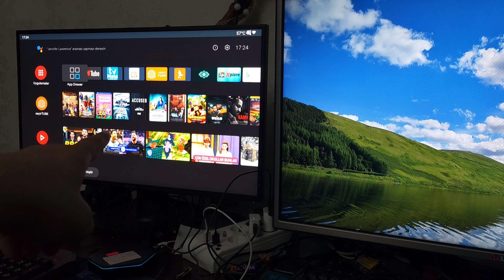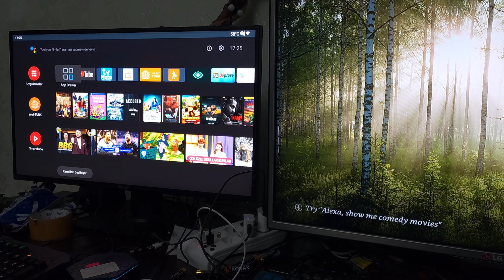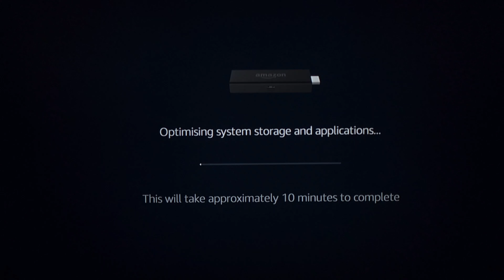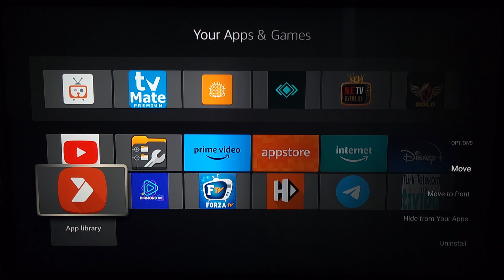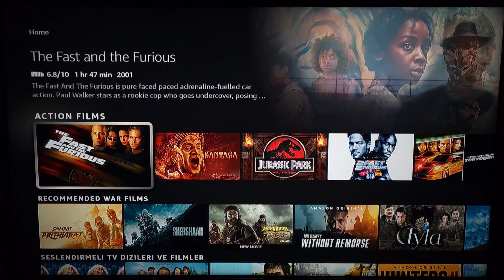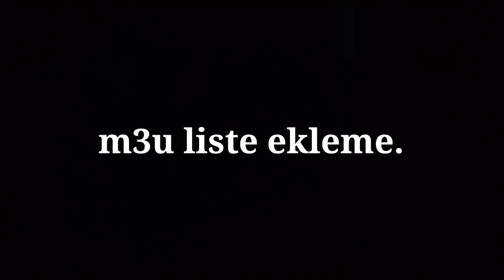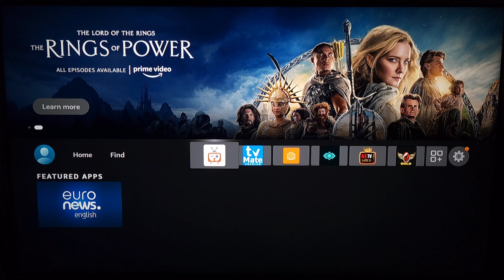Amazon fire stick yazılım güncelleme ve full kurulum.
T95z Plus tv box Android 9 TV OS. yazılım yüklendi, full kurulum yapıldı.
A95x F4 tv box Tamir edilemedi.
Amazon fire stick yazılım güncellemesi yapıldı,  ardından full kurulum ve iptv yüklemesi yapıldı.
yukarıdaki bahsi geçen konularda yardıma ihtiyacınız olursa 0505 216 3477 whatsapp
Türkiye’nin her yerindeki her marka/model  Android TV Box’larınıza;
- eski yazılım güncellemesi,
- hatalı/çökmüş yazılım güncellemesi,
- sıfır/ 2. el cihazlara tam kurulum ( güncel tüm uygulamalar + süpriz hediyeler )  yapılır.
Türkiye’nin her yerindeki her marka/model  ARIZALI android tv box’larınızın tamiri yapılır.
NOT: Cihaza yazılım atmak hele de yazılım değişikliği yapmak yüzde bir de olsa risklidir, elektriksel sorun, bilgisayarda anlık bir sorun yada cihazda teknik bir sorun meydana gelebilir, bu riski alıyorsanız. Cihazınızı tamire, yazlım güncelleme yada yazılım değişikliği için gönderebilirsiniz.
Tanıtım sizde cihazlarınızı tamir ettirmek yada root kaldırmak yada yazılım güncellemesi yada tamamen sıfır yada ikinci el cihazınıza kurulum yaptırmak istiyorsanız 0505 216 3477 whatsapp